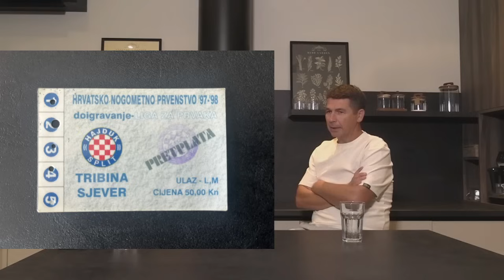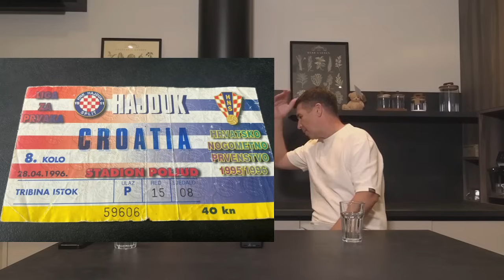DENIS PODCAST #68 - Tonći Vujčić : "Meme je prijatelje zvao "Coutinho", a onda možeš li vjerovati.."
U novom podcastu stigli smo u goste Tonćiju Vujčiću, čovjeku koji doručkuje i večera Hajduk. Pričali smo sa njim kako je počela njegova ljubav prema "bilima", tko je za to odgovoran, kako je izgledala prva utakmica koju je posjetio, anegdote, bježanje po Zagrebu, legendarni igrači, malo poznata priča o dobrom duhu Hajduka Anti Pentiću zvanom "Meme", te još puno toga...uživajte u razgovoru!

00:00:00 POČETAK
00:00:45 ROĐEN KRAJ STAROG PLACA
00:01:35 OTAC, MAJKA , UJAK
00:05:09 PRVE USPOMENE SA HAJDUKOM
00:07:51 NAJBOLJI IGRAČ?
00:12:25 ODLASCI NA POLJUD
00:13:56 OSAMDESETE
00:16:43 MRŽNJA DINAMA I HAJDUKA
00:18:31 PRVI PUT U ZAGREBU
00:20:57 SA RATIŠTA NA POLJUD
00:26:05 BIJEG SA MAKSIMIRA
00:33:07 "OBITELJ SA TRIBINE"
00:38:58 PRETPLATNIK S ISTOKA
00:45:18 PRIZIVANJE SREĆE
00:49:12 COUTINHO